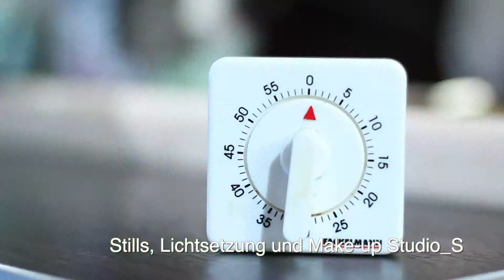Demo Reel Rezeptvideo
5 Kameras (SLR) Canon 1D MK IV, 5D MK II, 7D, 600D, und Nikon D90
1871 Gigabytes an Daten
5 Drehtage 14 Rezeptvideos + Kinospot
4 Blickwinkel + Detail Shots
Multicam-Edit und Gradient in Final Cut